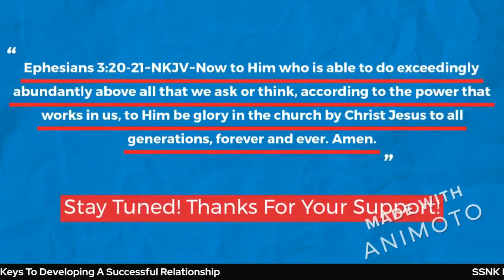Men Of Valor Discussions: The Keys To Developing A Successful Relationship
This is a video discussion about the keys to developing a successful relationship with various special guests with an all male panel.